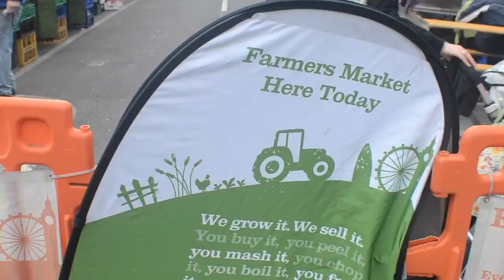Raw Goat's Milk Interview @ London farmers market. Superfood!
Peace Out!